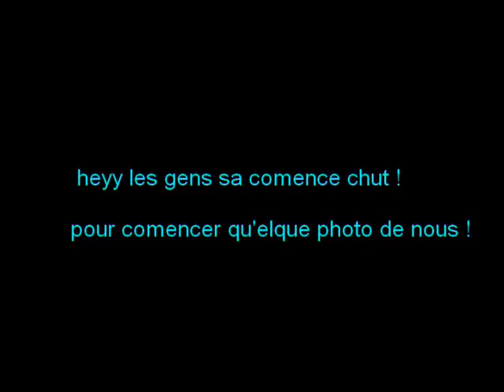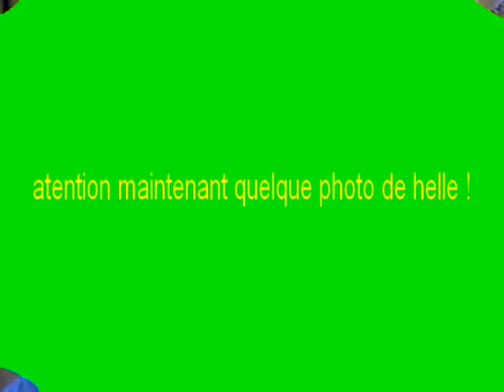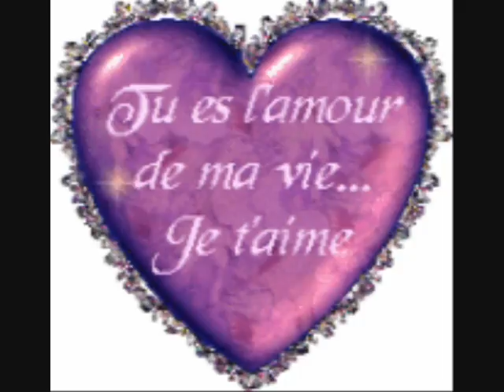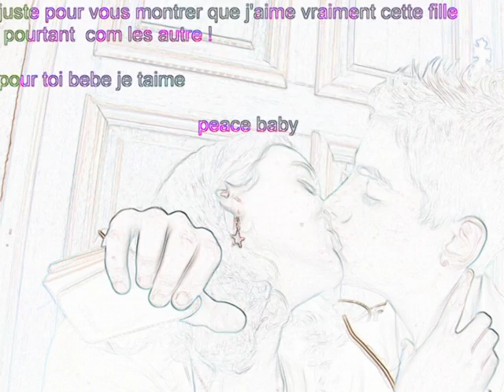lucie 16.08.1993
lucie je taime